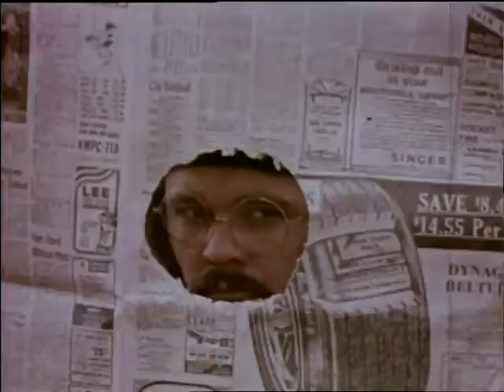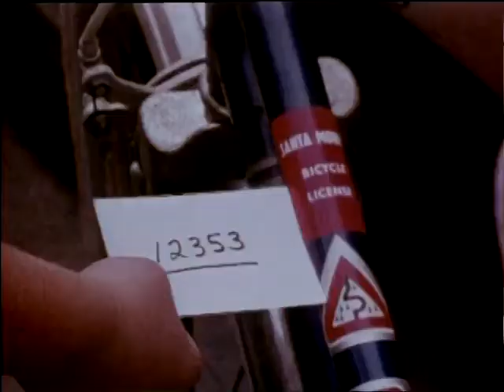How to Protect Your Bike (1973)